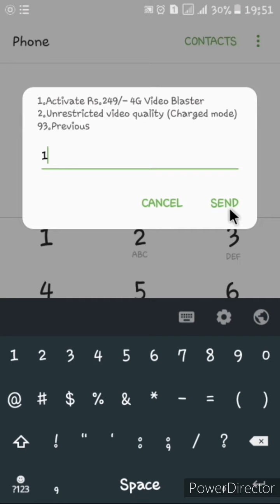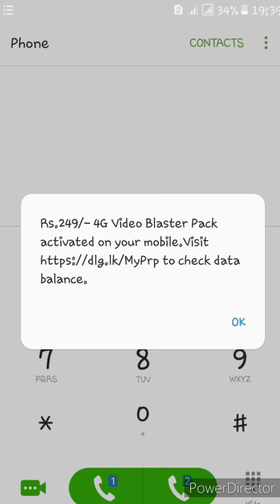My dialog app එක නොමැතිව RS. 249.0 කට මාසයක් පුරාවට youtube unlimited ලබා ගන්නා ආකාරය.